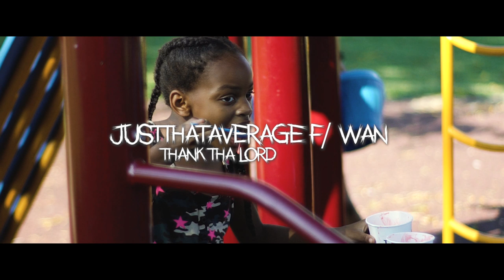JustThatAverage f/ Wan - Thank Tha Lord ( Official Music Video ) Shot